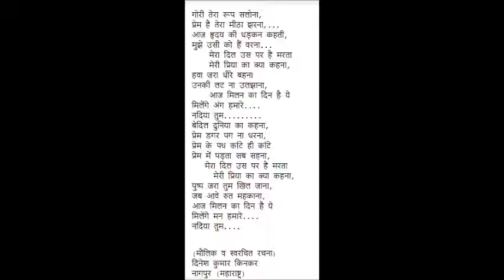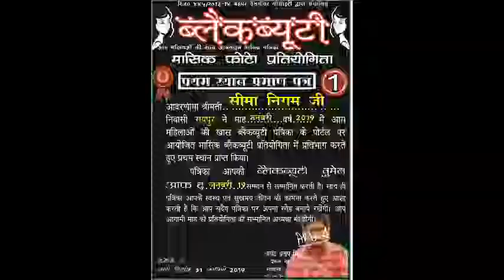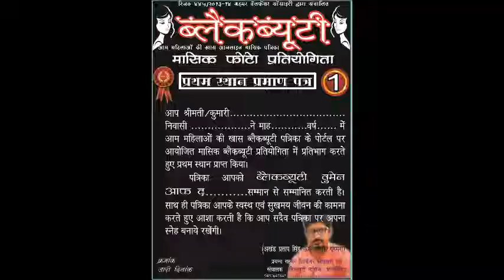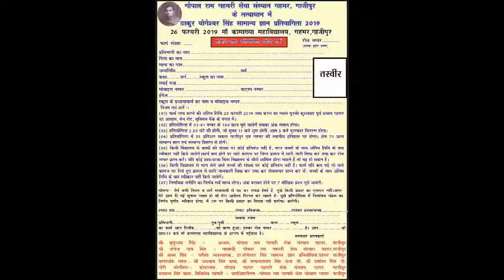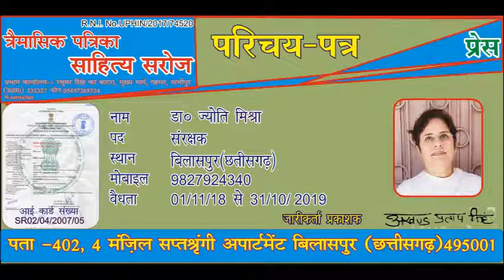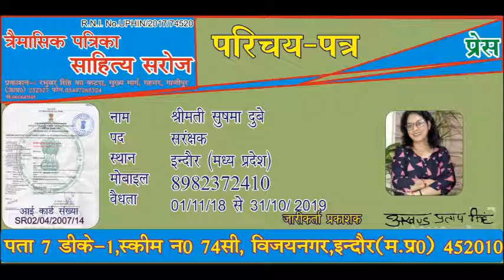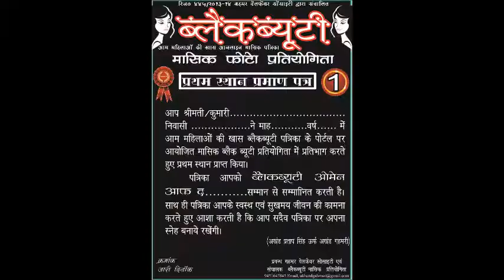दिनेश कुमार किनकर